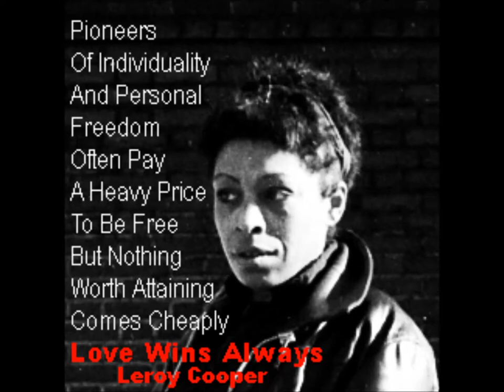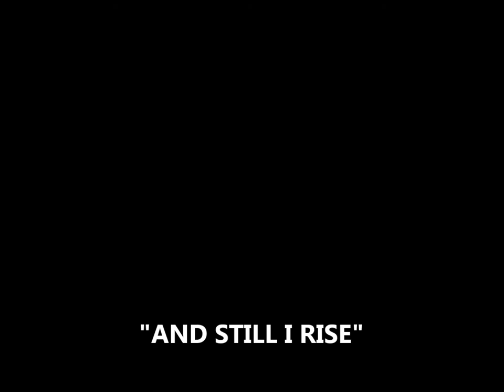HIGH RISE by Leroy Cooper Photographer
Maya Angelou Quotes to Inspire Your Life
A wise woman wishes to be no one’s enemy; a wise woman refuses to be anyone’s victim.  work very hard, and I play very hard. I’m grateful for life. And I live it – I believe life loves the liver of it. I live it.

I’ve learned that people will forget what you said, people will forget what you did, but people will never forget how you made them feel..
We delight in the beauty of the butterfly, but rarely admit the changes it has gone through to achieve that beauty.. You can only become truly accomplished at something you love. Without courage we cannot practice any other virtue with consistency. We can’t be kind, true, merciful, generous, or honest.